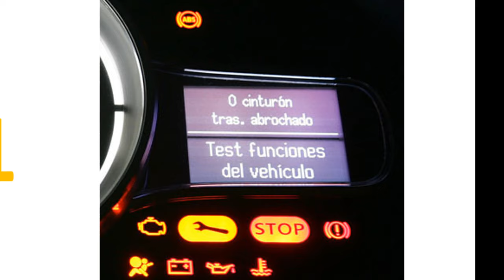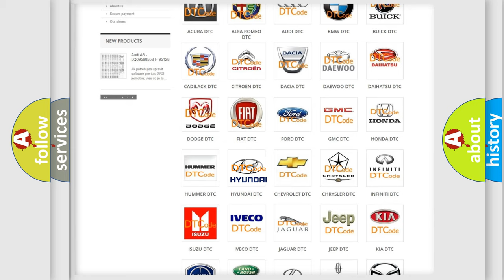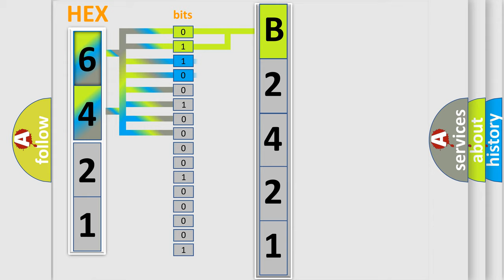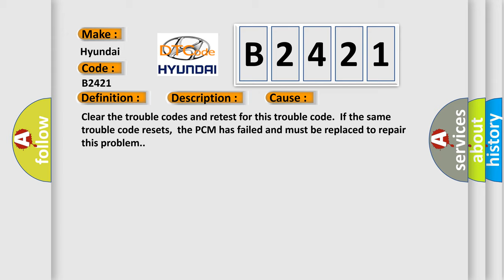DTC Hyundai B2421 Short Explanation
Contents:
0:21 Basic DTC analysis according to OBD2 protocol standard.
1:48 Insight into programming
2:58 A diagnostically understandable description of the Diagnostic Trouble Code
3:05 Basic error definition

Make:
Hyundai
Code:
B2421
Definition:
PCM or ECM EEPROM Check Error
Description:
Key on,and the PCM detected a ROM Check Error occurred during the initial self-test period. Note: The PCM will flash the MIL when this trouble code is set.